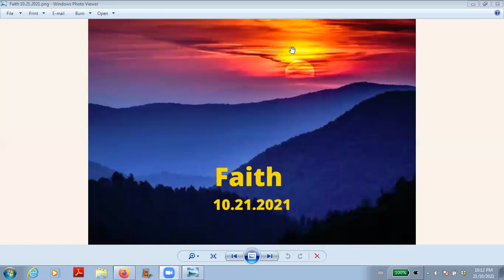Faith Activation Meditation Oct212021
This meditation is a Faith activation meditation.  It's a guided meditation to connect to Source energy and align with God's will from our heart.